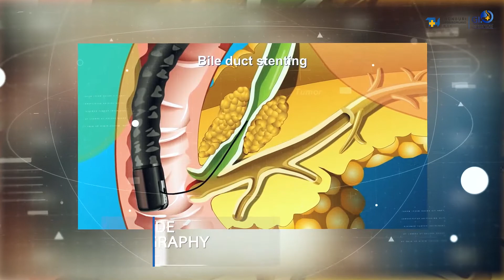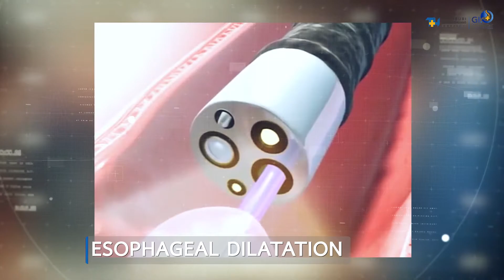ศูนย์ระบบทางเดินอาหารและตับ โรงพยาบาลธนบุรี บำรุงเมือง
ให้บริการตรวจวินิจฉัยโรคและความผิดปกติของระบบทางเดินอาหาร ตับ ท่อน้ำดีและอวัยวะต่าง ๆ ที่เกี่ยวข้องอย่างครบวงจร รวมทั้งโรคเรื้อรังและแบบเฉียบพลันโดยแพทย์เฉพาะทางที่มีความเชี่ยวชาญและประสบการณ์สูง อีกทั้งทางศูนย์มีเครื่องมือทางการแพทย์ที่ทันสมัยเพื่อให้การวินิจฉัยและรักษามีประสิทธิภาพสูงสุด

เน้นให้บริการทางด้านการรักษาพยาบาลและดูแลผู้ป่วยที่มีปัญหาในเรื่องของระบบทางเดินอาหารและตับอย่างครบวงจร โดยมีทีมแพทย์และพยาบาลให้ข้อมูลสำหรับเตรียมตัวก่อนตรวจโรคระบบทางเดินอาหาร และมีการติดตามผลการรักษาอย่างต่อเนื่อง รวมถึงการให้คำปรึกษาภายหลังการตรวจรักษาเสร็จสิ้นเพื่อป้องกันมิให้มีอาการเกิดขึ้นได้อีกในอนาคต